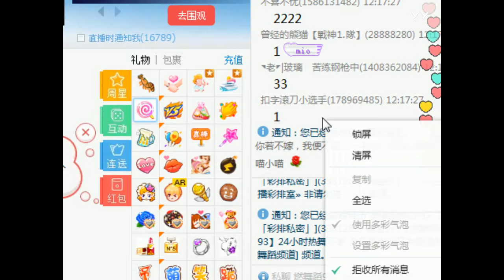YY LIVE 燃舞蹈 喵小喵 -《燃舞蹈》（Artists Singing・Dancing・Instrument Playing・Talent Shows)